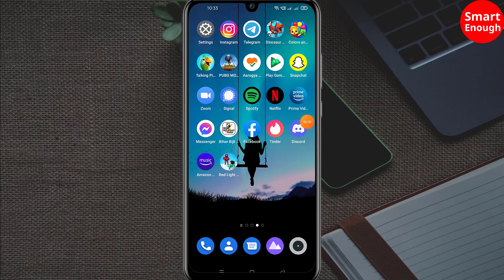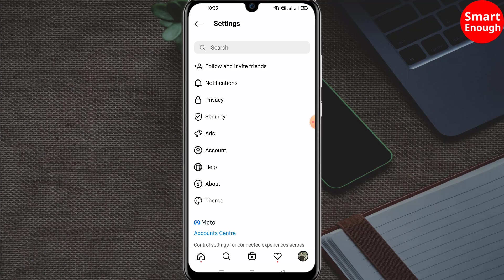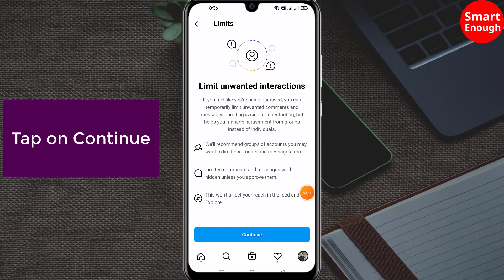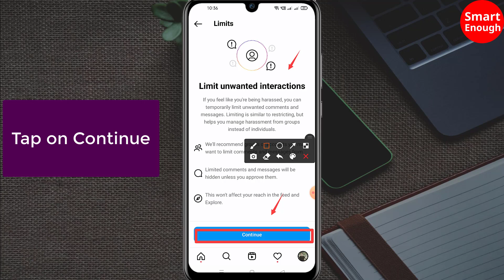How to Limit unwanted comments and messages on Instagram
How to limit unwanted interactions on Instagram? Instagram app provides an option by which you can temporarily limit unwanted comments and messages.

You can limit comments and messages from
Accounts that aren't following you
Recent followers